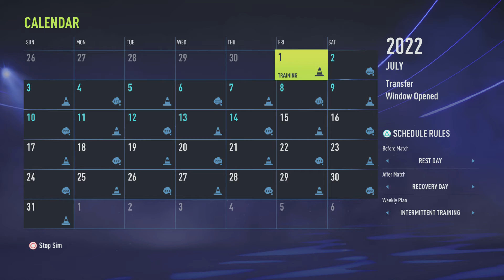Next Season Prem Transfer Predicted Part 2